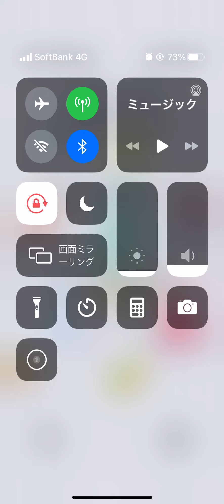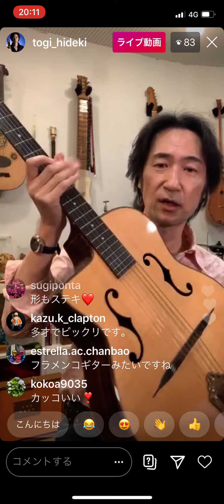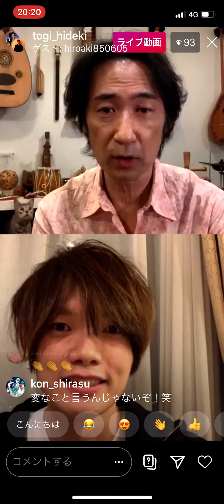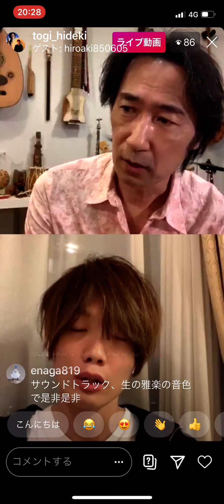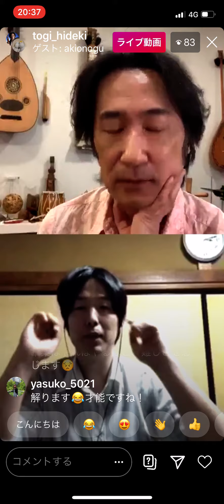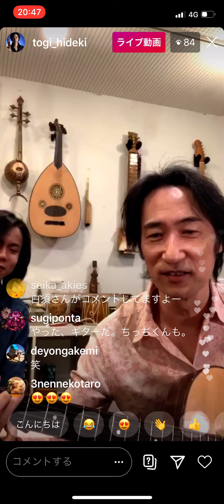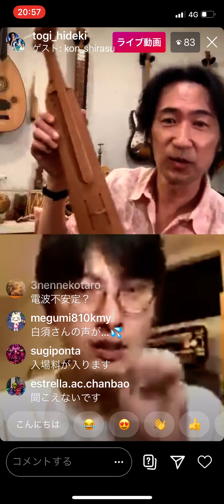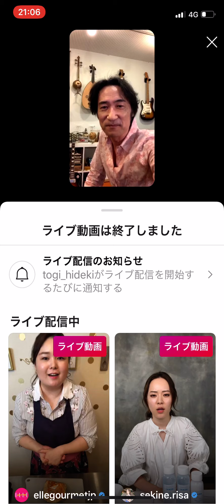【東儀秀樹インスタライブ with Shikinami】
（トークのみ。ちょこっと生演奏あり！？）※冒頭部分が少しきれています。

&サプライズゲスト：ちっち　／　ナユタ🐱

カイネ／救済　～ニーア・レプリカント～
 作曲:岡部啓一

Weight of the World　～ニーア・オートマタ～
作曲：岡部啓一

クリスマス・イブ
作曲：山下達郎